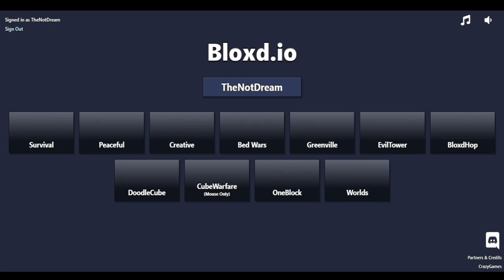Bloxd.io || Play Minecraft Bedwars in Browser.